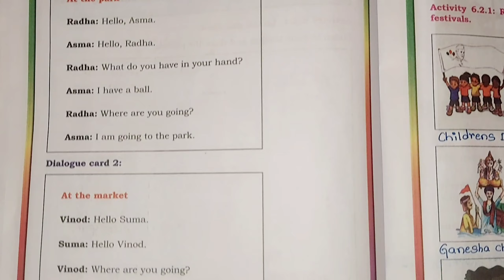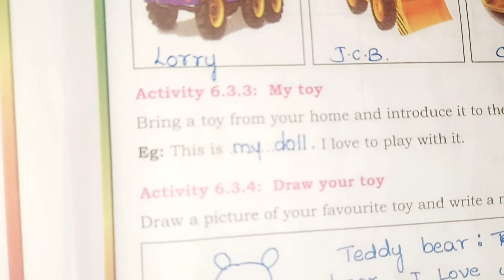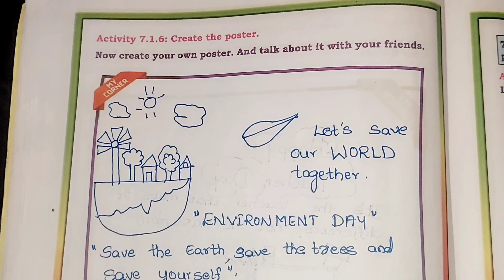4th Standard English Kalika Balavardhane Theme 6 Farming Theme 7 Profession Question and Answers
"📚 Welcome to our educational platform! In this video, we delve into the realms of 4th standard English, specifically focusing on Theme 6 - Farming and Theme 7 - Profession from the Kalika Balavardhane syllabus. Join us as we provide detailed question and answer discussions to aid students in understanding these captivating themes.

🔍 About the Content:
This video is crafted to assist 4th standard students in comprehending the intricacies of Theme 6 - Farming and Theme 7 - Profession in Kalika Balavardhane. Our goal is to make learning enjoyable and enriching by breaking down concepts, answering key questions, and fostering a deeper understanding of these themes.

🌟 What to Expect:

    Comprehensive analysis of Farming and Profession themes.
    In-depth answers to important questions related to these themes.
    Engaging content suitable for students, teachers, and anyone interested in enhancing their English language skills.

📘 How to Use This Video:
Feel free to navigate through the video using the timestamps provided for each theme or explore the entire discussion. Whether you're a student seeking clarification or an educator looking for additional resources, this video is designed to be a valuable learning tool.

👍 If you find this video helpful, don't forget to give it a thumbs up, subscribe to our channel for more educational content, and hit the bell icon to stay updated on our latest videos. Share this resource with fellow learners, teachers, and parents to contribute to a collaborative learning environment.

🌈 Let's embark on a journey through the fascinating themes of Farming and Profession in Kalika Balavardhane. Happy learning and happy exploring!"

Playlist For all the 1st 2nd 3rd 4th 5th 6th 7th 8th 9th Standards All Subject:-

Kalika Balavardhane 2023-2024 Student Activity Book English Kannada Mathematics Science Social Environmental Science 1st 2nd 3rd 4th 5th 6th 7th

5th Standard Kalika Balavardhane 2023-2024 Student Activity Book 5ನೇ ತರಗತಿ ಕಲಿಕಾ ಬಲವರ್ಧನೆ  ಕಲಿಕಾ ಫಲ ವಿದ್ಯಾರ್ಥಿ ಚಟುವಟಿಕೆ ಪುಸ್ತಕ 2023-24 ಉತ್ತರಗಳು

Thanks & Welcome.
Stunning Moms